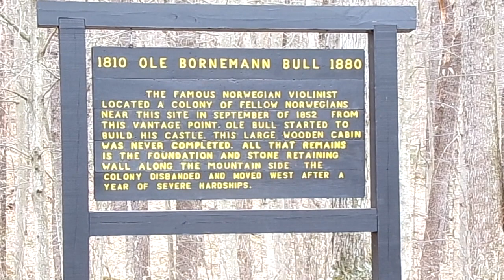Ole Bull State Park | Hyner View State Park | Pennsylvania RV Camping | 2021 Ep. 1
Ryan and Rachel here, we are weekend warriors exploring Pennsylvania and beyond; with our daughter Sarah, and our two dogs (Trigger and Lilly).  Our 2019 Wildwood X-Lite is towed behind our 2014 GMC Sierra 1500.  We hope you will join us on some of our adventures and be inspired to go on your own adventures.

In this Episode:
Join us on our March 2021 adventure to Ole Bull State Park in Northern Pennsylvania.  We will show you some amazing scenery, an epic drive, as well as some fly fishing footage.